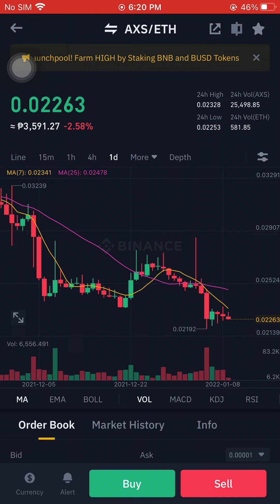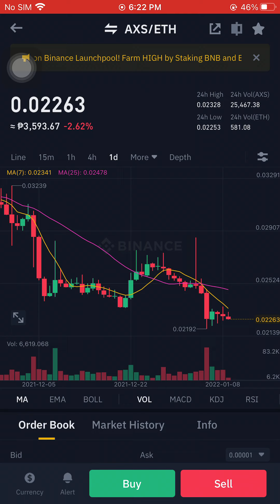AXS/ETH JANUARY 9 2022 6:23PM